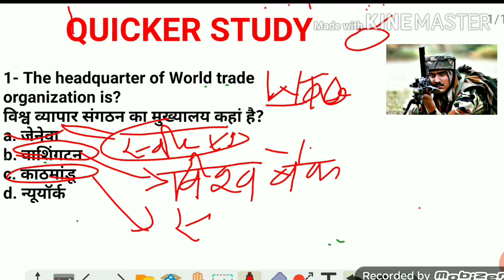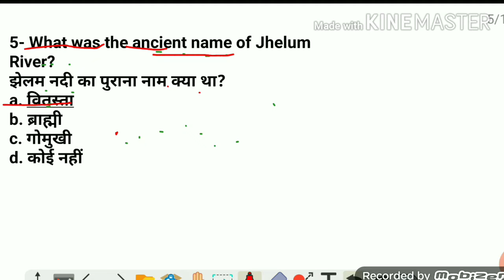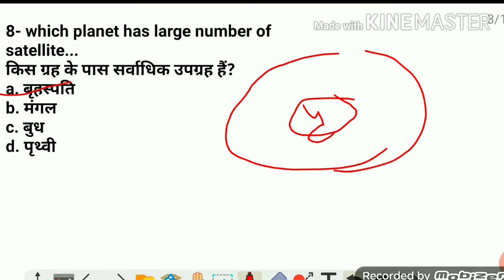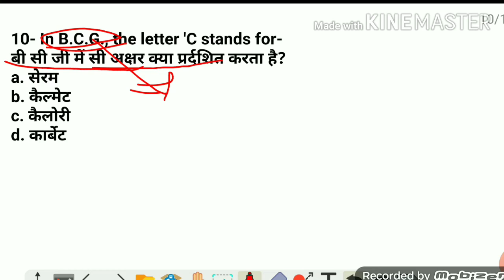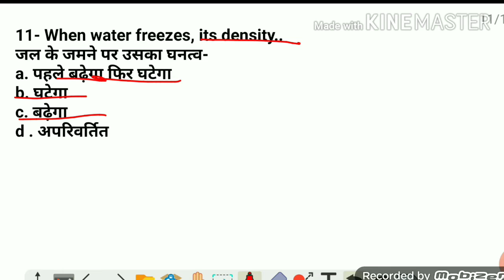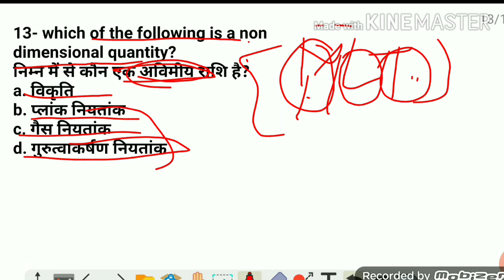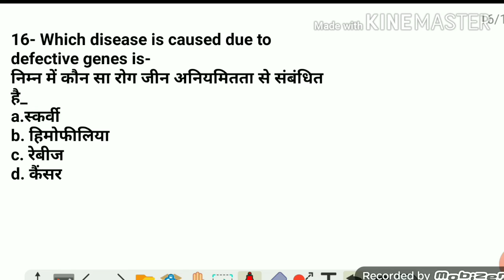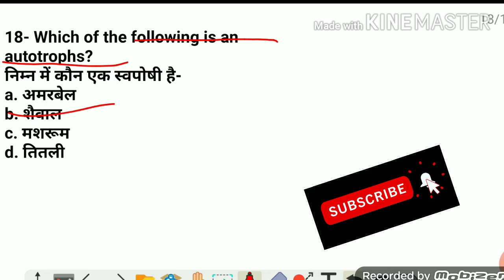Indian Army Exam Paper Set English/हिन्दी। अवश्य ही करें तैयार ये प्रश्न।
टांपिक:

Indian Army;
SSC GD Constable;
अन्य टांपिक-

धन्यवाद,